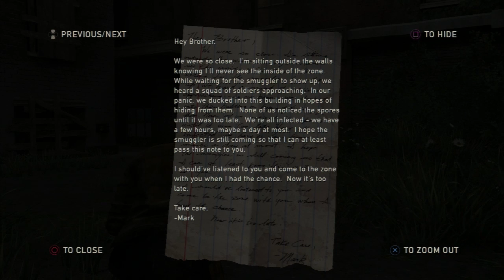Let's Play The Last of Us Gameplay Walkthrough - Part 3: Finding Robert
Welcome to the Last of Us, an amazing game developed by Naughty Dog for the Playstation 3. If you enjoyed the video, I'd really appreciate it if you could leave a like rating. :)

Naughty Dog has developed an AI system called "Balance of Power". This new system allows enemies to react realistically to any combat situation they are placed in by taking cover if they see the player, calling for help if they need it and even taking advantage of the player's weaknesses, such as when Joel runs out of ammunition or when he is being attacked by other enemies. The player's variety of abilities mean they have multiple ways of accomplishing the same objective - this is typified in the "crafting" gameplay ability which allows the player to gather various items in the world and combine them to make weapons or items, for example gathering alcohol and rags and choosing to create a healing pack or a Molotov cocktail. The player will need to craft items quickly and at a carefully chosen time, due to the action not pausing whilst crafting takes place.